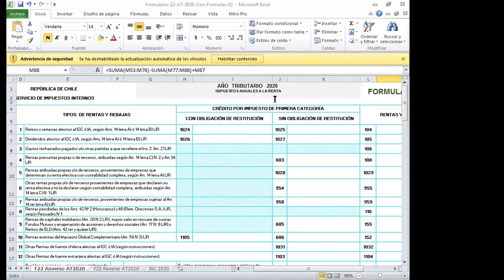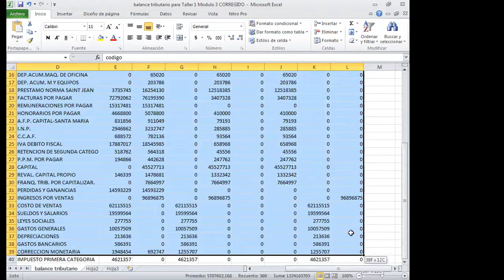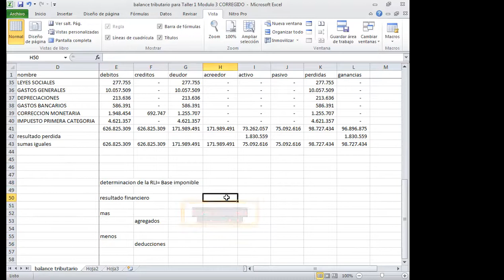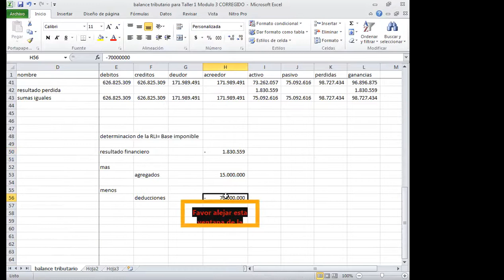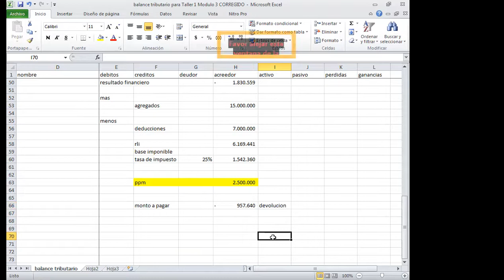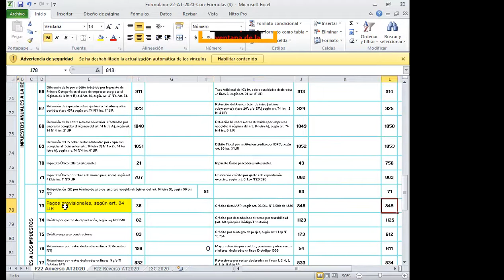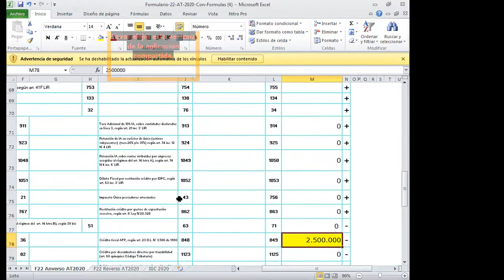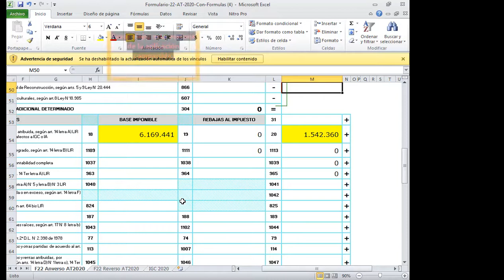clase especial dia 20 01 2021